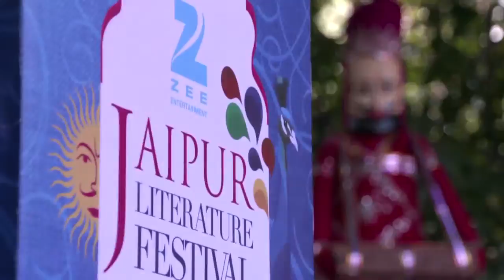JLF 2016: Book Launch- Rituparno Ghosh: Cinema, Gender and Art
Edited by Sangeeta Datta, Kaustav Bakshi and Rohit K. Dasgupta
Released by Javed Akhtar